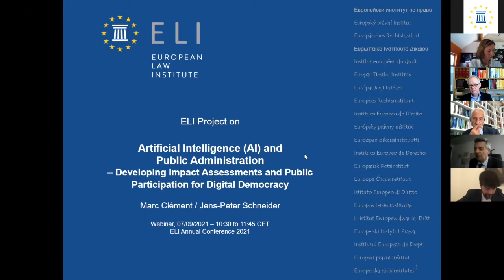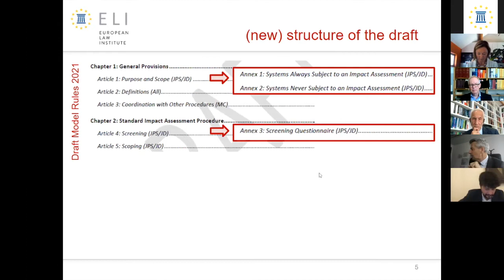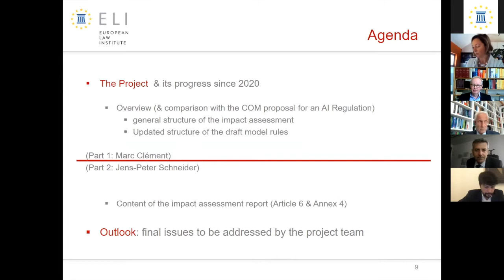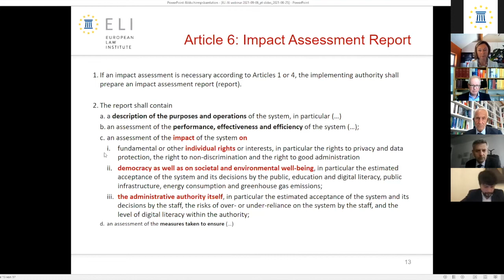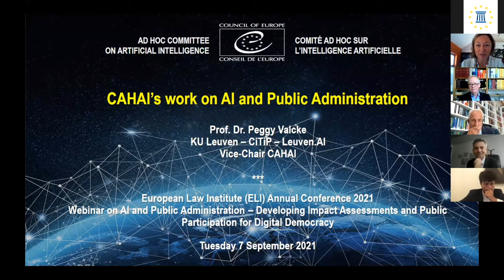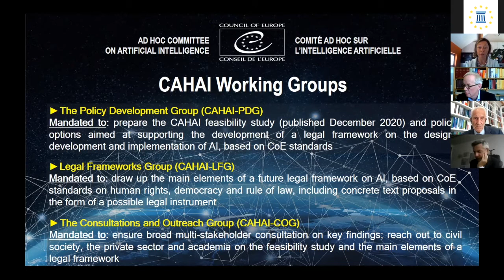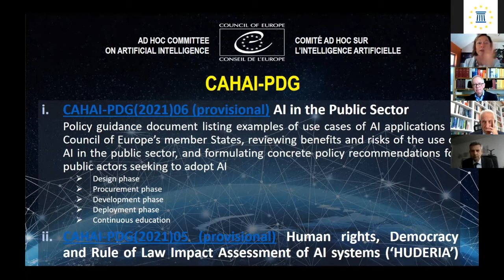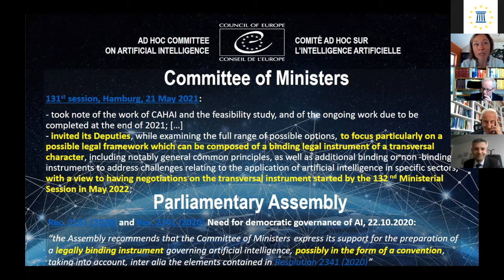AI and Public Administration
A webinar on AI and Public Administration – Developing Impact Assessments and Public Participation for Digital Democracy during the ELI Annual Conference 2021.